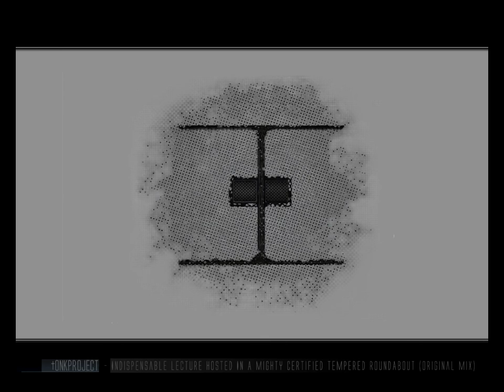tONKPROJECT - Indispensable Lecture Hosted In A Mighty Certified Tempered RoundAbout (Original Mix)